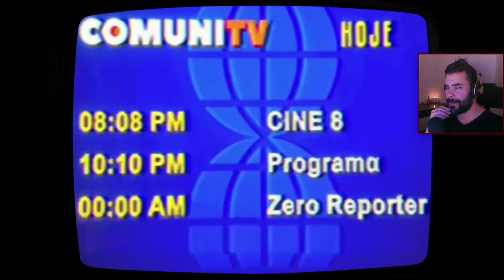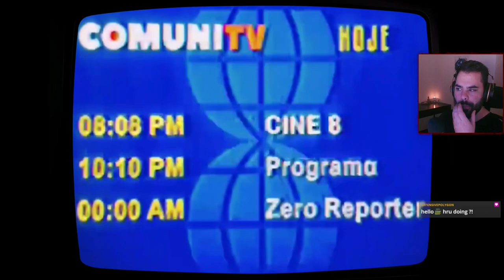Teleforum | Full game | Blind playthrough